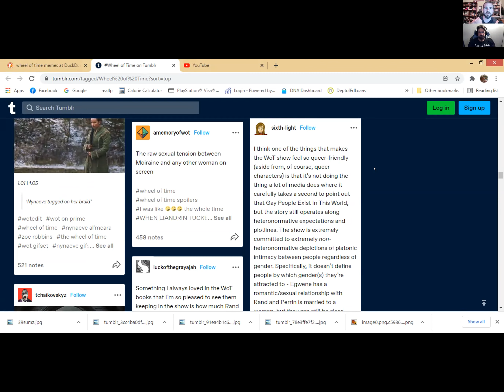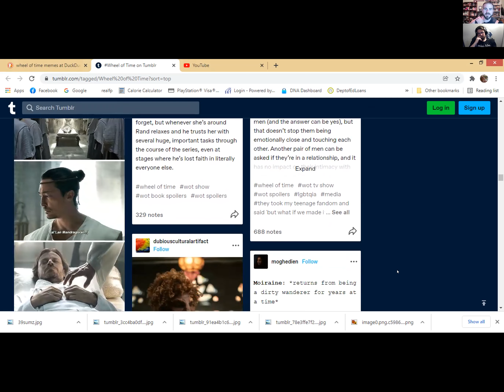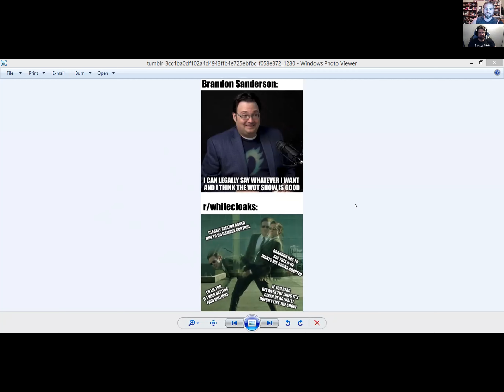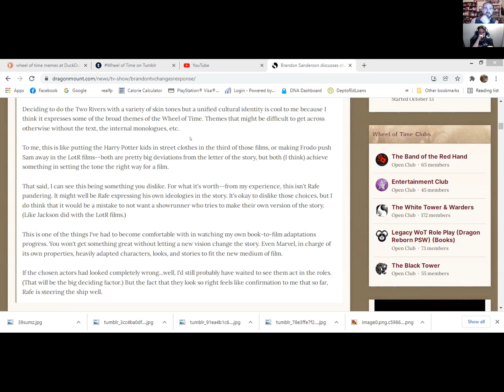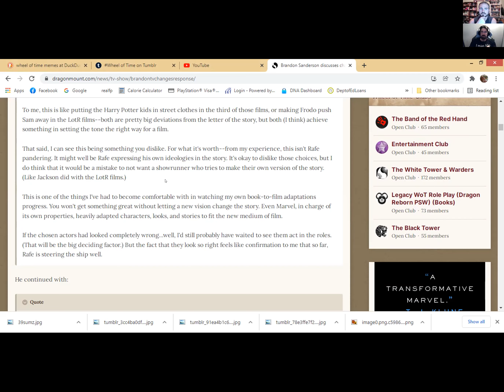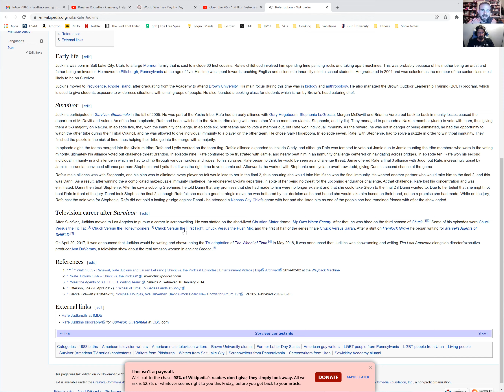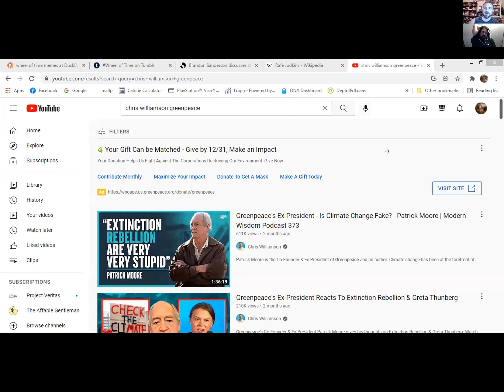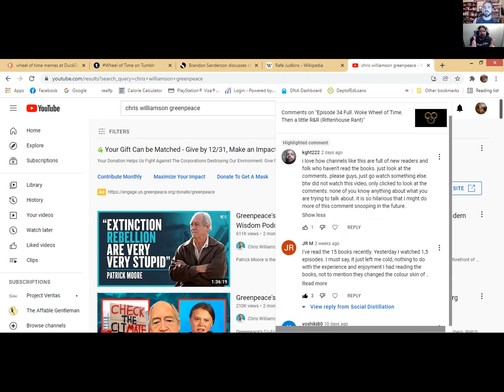Episode 38 Part 2. The Review (Ep 6 of WoT)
So after a little break we get back at it.  Here's the commentary including examples of Sanderson's thoughts.   Also included are social media commentary from what I call the real target audience.  And if you don't like the direction of the film then shut up bigot.